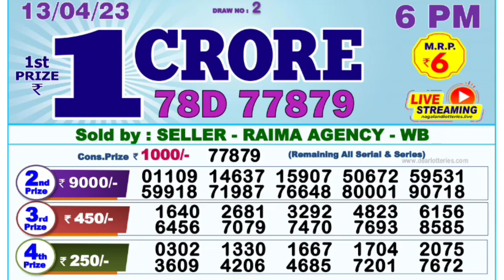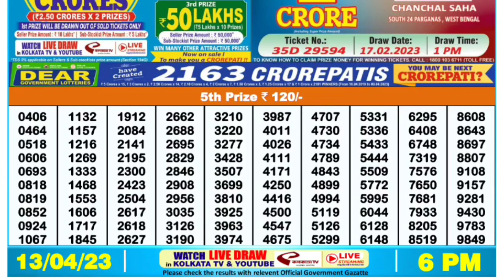🔴 LIVE Day 06:00 P.M. Dear Nagaland State Lottery Result Today।। Date-13/04/2023 ।।